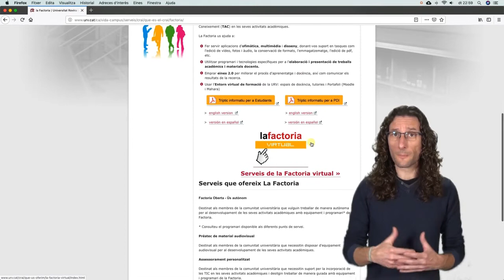Servei d'enregistrament de càpsules docents i de recerca al plató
Presentació del servei d'enregistrament de càpsules docents al plató del SREd i de la Factoria.